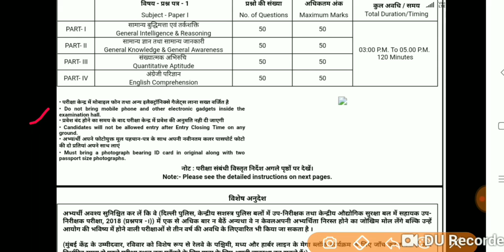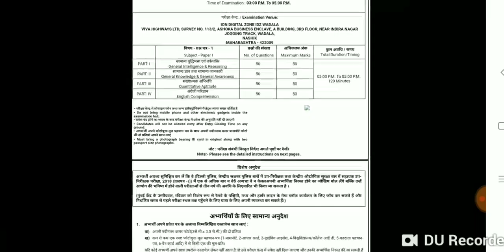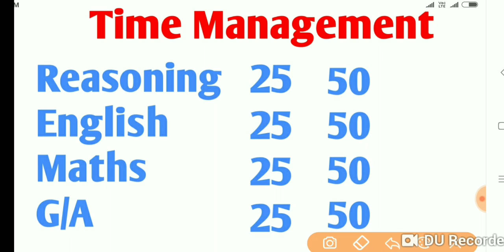Last Minute/Day Tips | Ssc CGL/CPO Exam 2018-19. Last strategy to crack ssc exam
IMPORTANT BOOKS FOR ANY SSC EXAM
1) Maths
A) Kiram Publications
B) Quantum Cat
C) Class Notes of Maths
D) Advance Maths

2) English
A) Kiran publication
B)A Mirror of Common Error
C) One Word Substitution

3) G/S :-
A) kiran Publication
B) Manohar Pandey

4) Reasoning
A) kiran Publication
B) Class nots of Reasoning